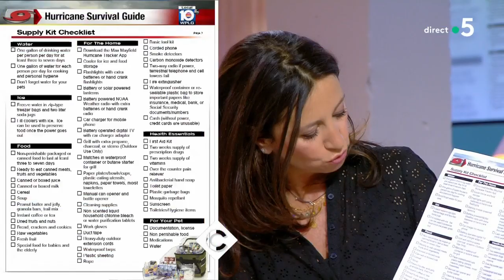L'ouragan Dorian menace les États-Unis - C à Vous - 02/09/2019